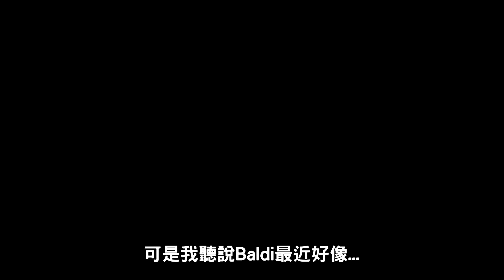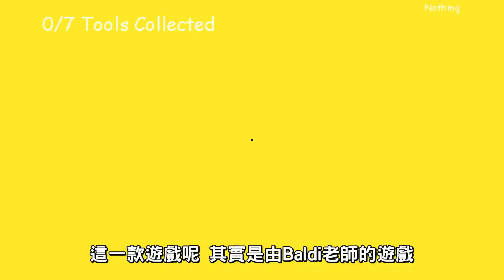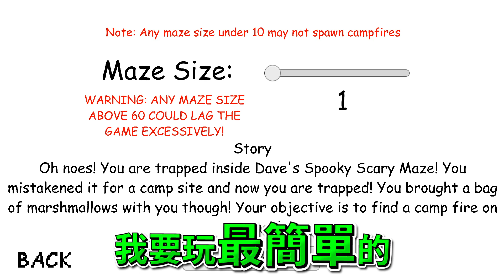包迪老師跑到工地當建築工人?!! 房子全破洞還偷我的薪水!! ➤ 恐怖遊戲 ❥ Baldi's Basics in Education and Learning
今天收到老師朋友的生日賀卡，邀請我跟老師，但是我沒錢買禮物啊!!
所以只好到老師的工地上班...結果老師直接追著我!!! 命令我工作!
做到最後錢還被老師偷走?!! 只好跑去偷老師的禮物啦!!!